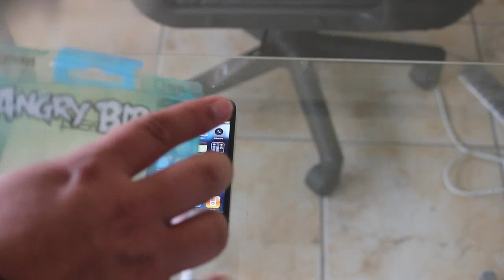Funda angry birds para iPhone 4 y iPod touch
En este video realizaremos el unboxing y análisis de la funda para iphone del famoso juego angry birds

tambien pueden encontrarnos en:

y en twitter pueden buscarme como @oligac